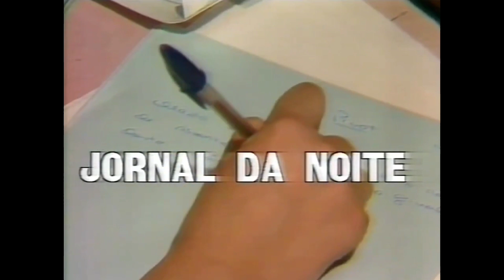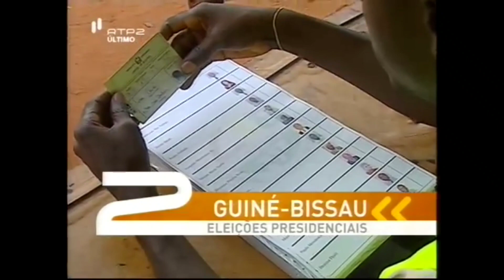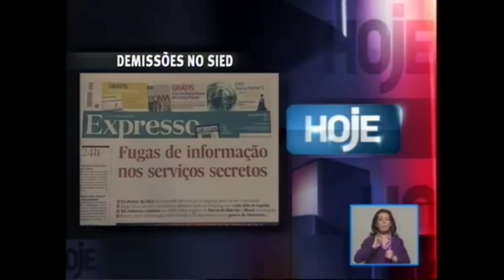RTP 2 news intros history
Cronología generico do noticiero de RTP 2.

0:00 Intro
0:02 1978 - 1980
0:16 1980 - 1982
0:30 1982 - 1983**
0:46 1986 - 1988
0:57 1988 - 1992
1:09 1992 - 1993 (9 O'clock news/ National News)
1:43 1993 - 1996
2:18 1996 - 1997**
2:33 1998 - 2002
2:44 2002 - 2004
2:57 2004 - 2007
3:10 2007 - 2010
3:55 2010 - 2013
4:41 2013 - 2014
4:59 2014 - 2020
5:55 2020 - hoje